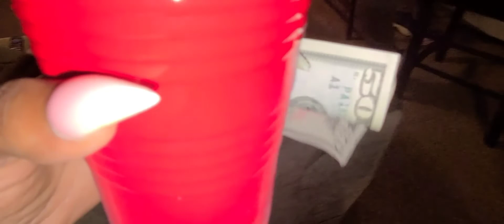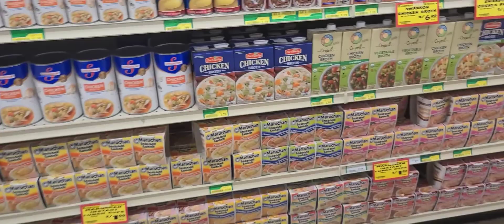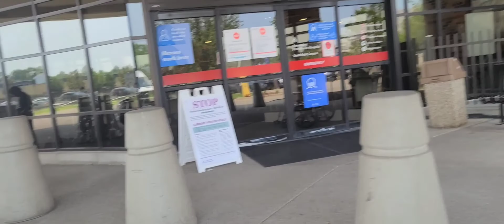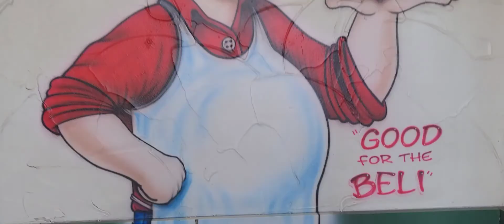THE 🌧 RAIN RUINED MY BIRTHDAY! 😪